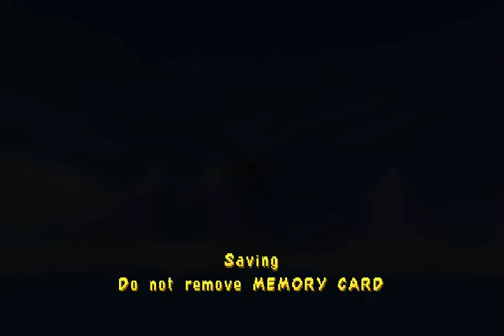Spyro 3: Year of the Dragon - Sunny Villa (1/2)